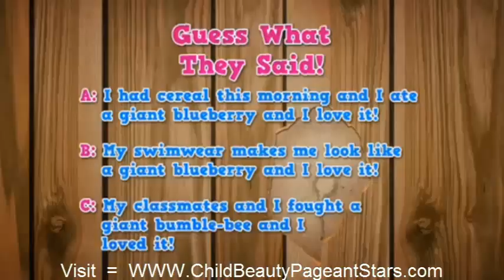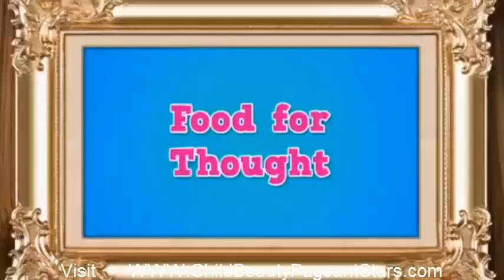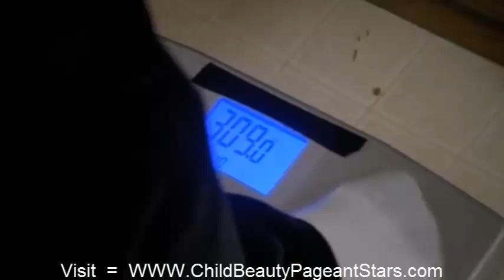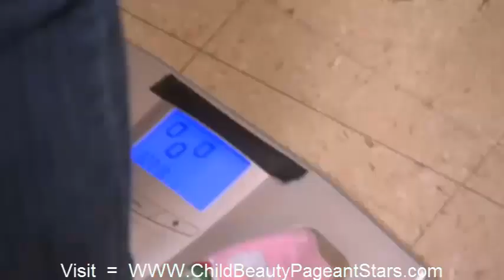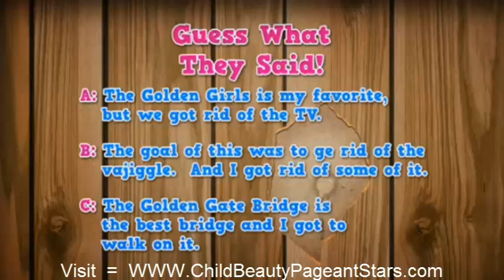Honey Boo Boo Child NEVER SEEN BEFORE Brand New Video Episode 2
- OPEN CALL for Child Beauty Pageant Stars "INTERVIEW OF THE WEEK" starting today! If you would like for your little princess to be featured on our weekly blog interview which is posted every Friday, Go to Child Beauty Pageant Stars.com/interview-of-the-wee­k and sign up today!

GOOD LUCK!

We have the best Child Pageant Flippers available.. Come visit us today to get one!

Alana Thompson aka Honey Boo Boo Child is making us laugh again!  Here's a new Honey Boo Boo Child youtube video episode to watch of the Beauty Pageant Queen drinking too much "go-go juice".    See More of her full episodes on youtube!

watch Honey Boo Boo Child YouTube Video, Honey BOo Boo wiki, Honey Boo Boo child and mom, honey booboo child, alana honey boo boo child